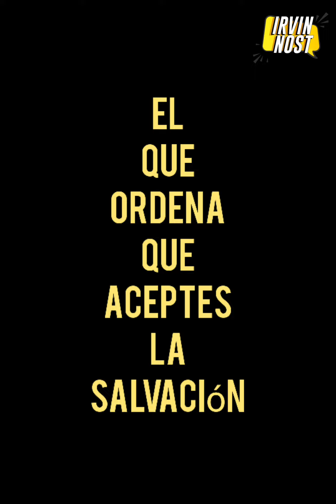Algunos Cristianos en marchas de paz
Una marcha de paz*
- Algunos...